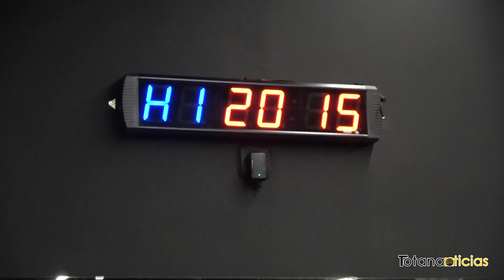Inauguración del Centro deportivo Miguel Cayuela Coach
👉Son preparadores físicos graduados en Ciencias de la Actividad física y Deporte.

👉Están especializados en entrenamientos personalizados y adaptados a cualquier individuo.

👉El enfoque del centro es hacia la salud, es por ello que el target de clientes son poblaciones especiales, readaptación de lesiones, enfermedades, además de preparación física de opositores y deportistas de alto rendimiento

Se encuentra ubicado en  C/ Alfonso Muñoz Sánchez, 1

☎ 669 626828